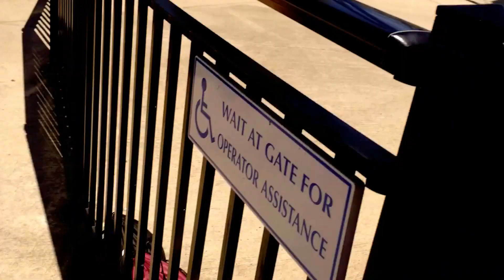Carowinds Yoyo Ground POV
Video that I took of my kids riding the Yoyo at Carowinds with my iPhone 6s.